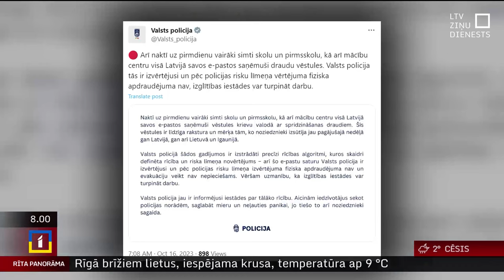Ruks: Visa Baltija saskaras ar hibrīduzbrukumu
Visā Baltijā mēs saskaramies ar līdzīgu hibrīduzbrukumu. Šajā situācijā svarīgākais ir saglabāt mieru un neļauties panikai, jo tiešo to arī noziedznieki sagaida, “Rīta Panorāmā” norādīja Valsts policijas priekšnieks Armands Ruks.